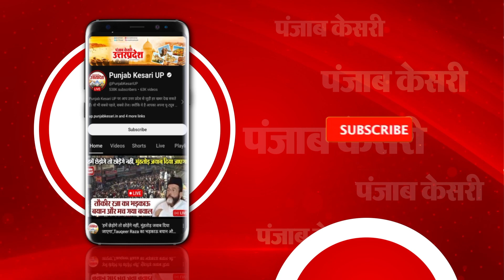‘अन्ना आंदोलन से पैदा हुए ईमानदारी के ताबूत’,Brijbhushan Singh ने कहा- संविधान पर करना होगा विश्वास